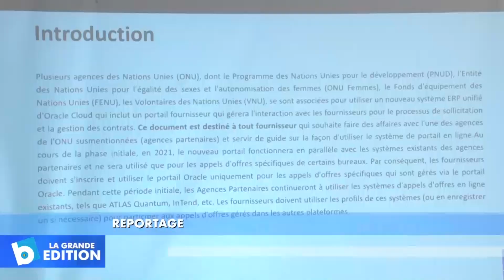PDL-145 T: Sensibilisation sur les procédures de passation des marchés du PNUD